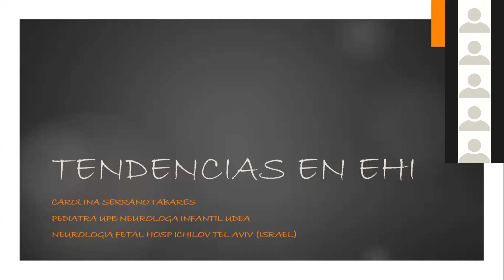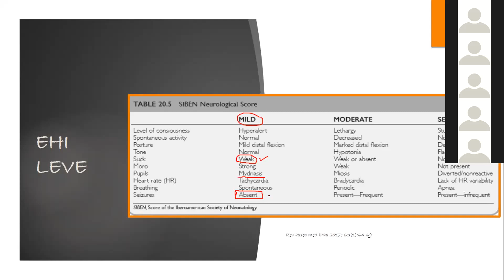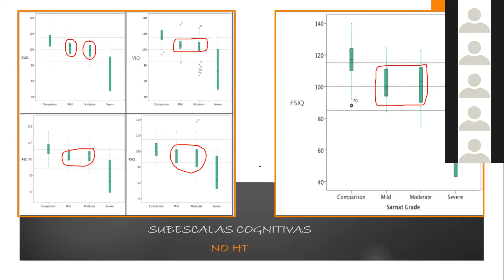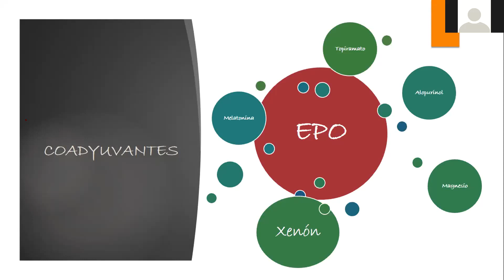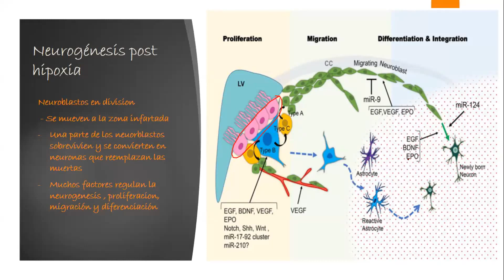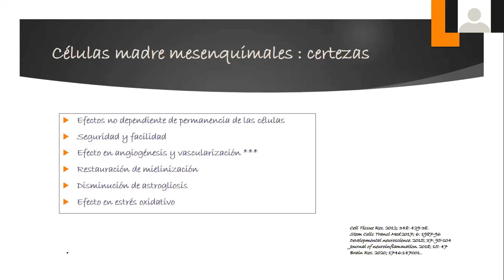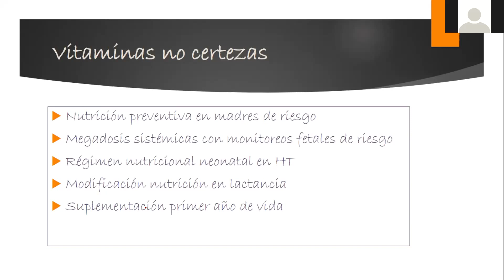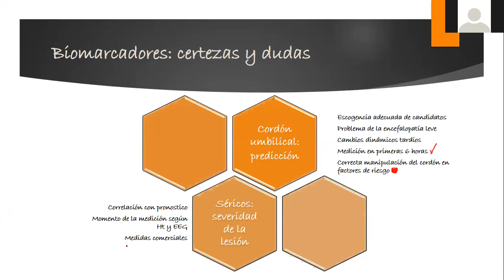ENCEFALOPATÍA HIPÓXICA-ISQUÉMICA NEONATAL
encefalopatia hipoxico isquemica neonatal,
encefalopatia hipoxico isquemica fisiopatologia